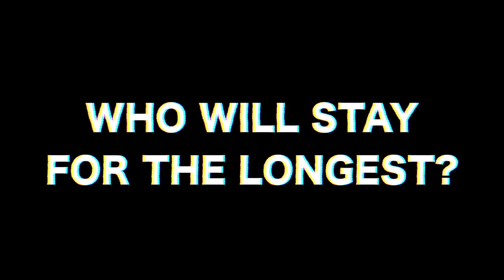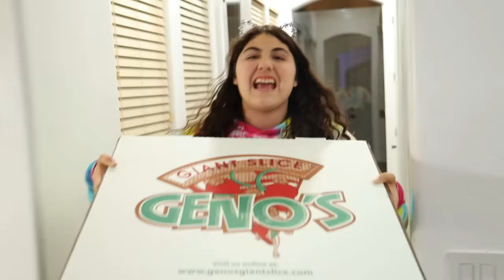LAST TO EAT THE GIANT FOODS WINS $10,000 CHALLENGE!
DOWNLOAD FREE FROM APP STORE:
SLIMEATORY APP: